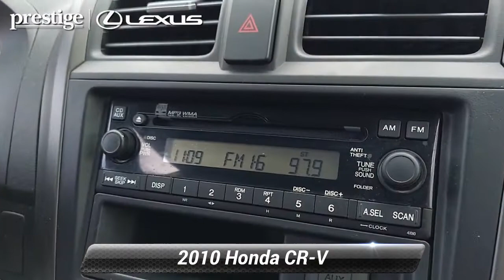Used 2010 Honda CR-V LX, Ramsey, NJ L8668T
CARFAX One-Owner. Clean CARFAX. White 2010 Honda CR-V LX AWD 5-Speed Automatic 2.4L I4 DOHC 16V i-VTEC AWD.At Prestige Lexus of Ramsey, we strive to make every customer a customer for life. Our promise is to keep delivering the same award winning service and value that are community has come to expect from us throughout the years. * As of 2018, Prestige Lexus is owned by Lithia Motors (LAD), a publicly traded company. * 2018 Dealer of the Year award winner * 2017 Elite of Lexus service department recipient * Average length of service of 3 longest-serving sales consultants is 21 years. * Average length of service of 3 longest-serving service department members is 27 years. * Kelley Blue Book Guaranteed Trade Allowance * Anywhere from 275-500 new and used vehicles in-stock. * Sales and Service staff has attained 100% certification with Lexus Corporate. * Lexus-certified technicians * After hours drop-off * Complimentary car wash * Lexus loaner vehicles with every factory-recommended service * Pet friendly * Complimentary WiFi * Business center * Complimentary beverages & snacks * Free pick-up & deliverY. Odometer is 9116 miles below market average! 21/27 City/Highway MPGThis 2010 Honda CR-V LX will not last to the weekend!! As practical as a backpack, this benchmark crossover is an easy, stylish one-size-fits-most car choice. Source: KBB.com

[RLVID:7129:995edcfc76463eff:43501f12975f3c98:1]